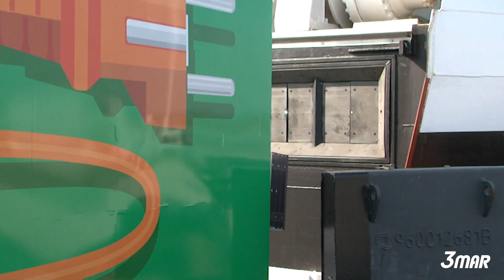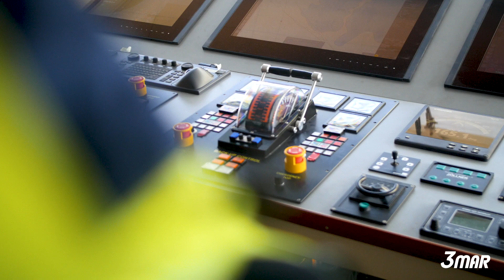World Pioneer Electric Ferry Ellen relies on the 3Mar Nector™ Shore Charging Connecting Device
In 2019 the worlds first purely electric passenger and car ferry, of this size, was introduced at Ærø municipality in Denmark. The ferry charges using a frontal Shore Connector Robotic Arm (Nector™) that is mounted on the ramp. A further refined version of the connector is manufactured and sold by 3Mar in Finland.

3mar.fi